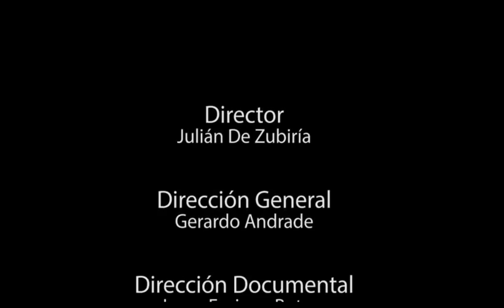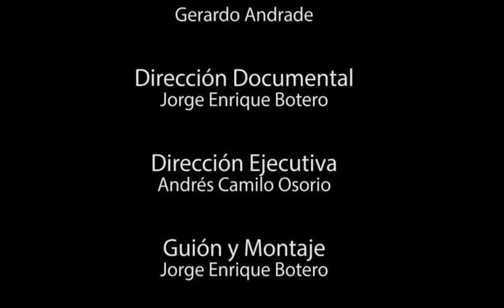Instituto Merani "El Pensamiento" - Producción de Videos Testimoniales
Producción audiovisual con testimonios del cuerpo docente, equipo de trabajo, niños y estudiantes del Instituto Merani.